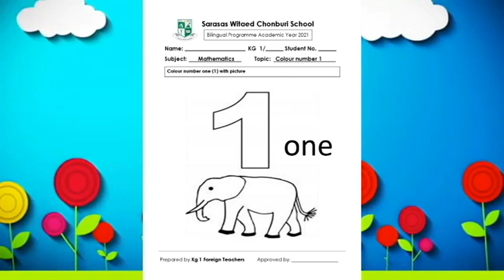SWC Kg1 Math Number 1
Online Lessons for Kindergarten 1
Week 6 June 14 - 18, 2021